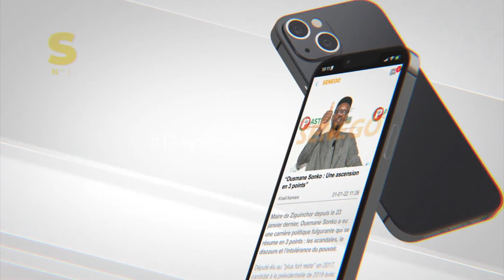Néné Fatoumata Tall aux députés violents : "On doit les punir à la hauteur de leur indignité..."